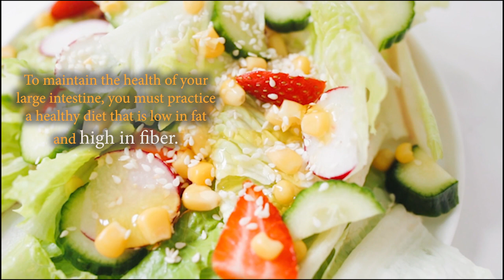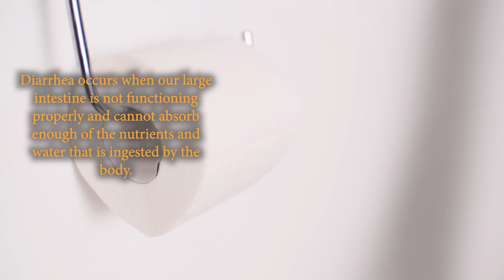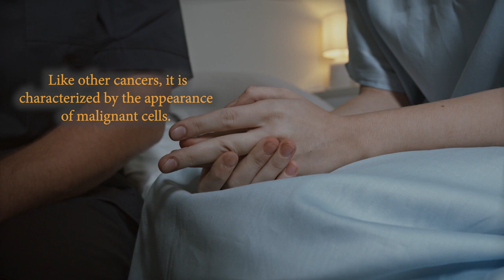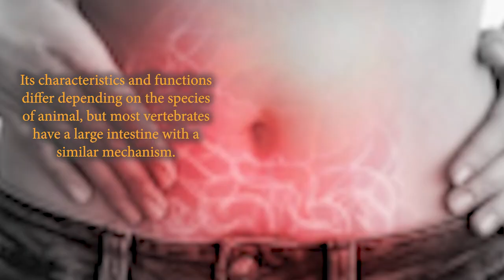8 things you need to know about the large intestine | Natural Health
In this video, you will learn about the large intestine:

To maintain the health of your large intestine, you must practice a healthy diet that is low in fat and high in fiber.

The large intestine is the last part of the digestive system and its main functions are to absorb some important vitamins such as absorbing water, storing waste products, maintaining the balance of water in the body, and vitamin K. And so on.